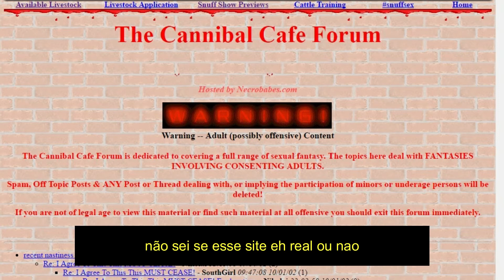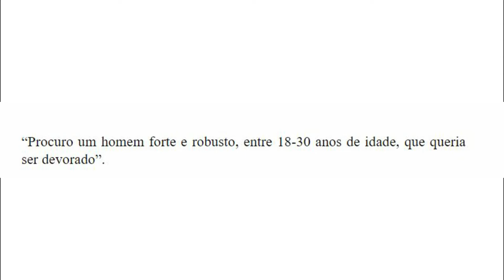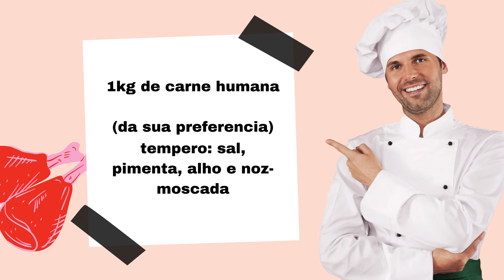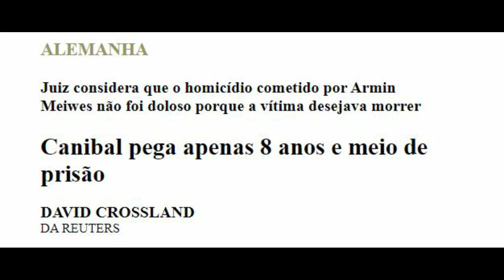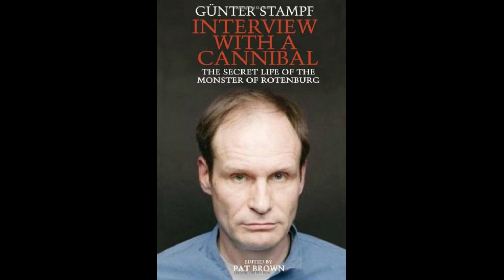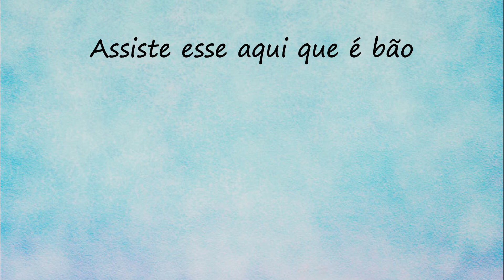O CANIBAL QUE ENCONTROU SUA VÍTIMA NA INTERNET - ARMIN MEIWES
me segue no twitter se quiser etc @fitoria_alves